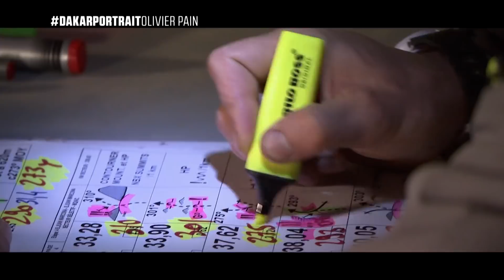Magazine - Olivier Pain - Stage 6 (Arequipa / La Paz) - Dakar 2018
For its 40th edition, the 10th to be held in South America, the Dakar rally is revisiting the Pacific Ocean and the dunes of Peru, which drivers and riders will tackle after a few days sampling the delights of the capital, Lima. Competitors will then head through to Bolivia, for a welcome rest day in the festive atmosphere of La Paz. Argentinian aficionados top the podium when it comes to enthusiasm and good humour, and the most joyous of them will be waiting to acclaim the riders in Córdoba, host to the Dakar finish line for the first time.